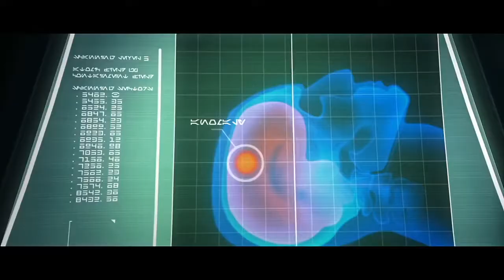Star Wars compilation | Two Steps From Hell - Victory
I really hope you enjoy this! I worked really hard on it.

Credit to clips and film: 21st Century Fox and Lucasfilm

Road To Victory#1977